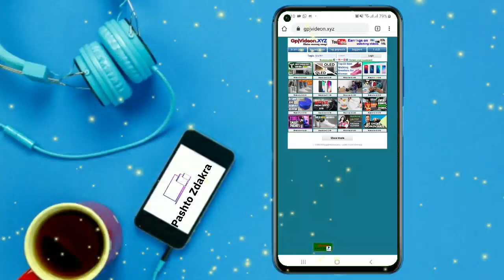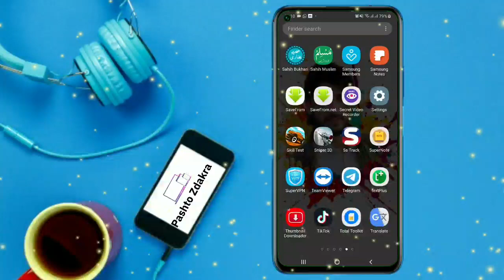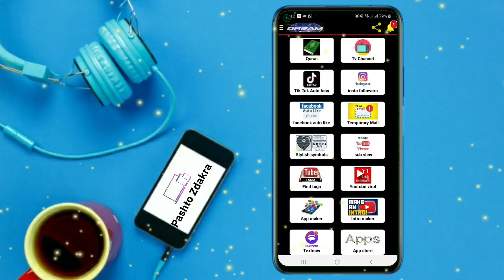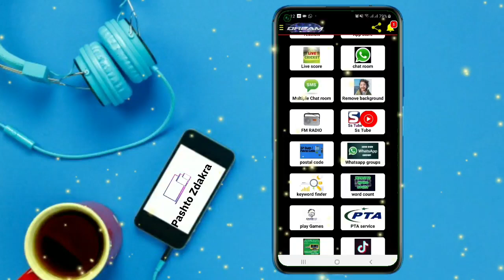Ss tracker 25 app in one application|| د ټولو اپلکیشنو پلار هر څه پدغه ايپ کی موجود دی مزی کوه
Personal Facebook: زما شخصی فیس بک